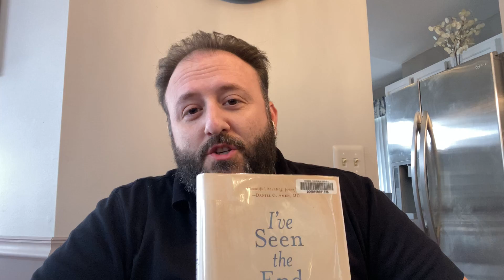Book Recommendation of the Month! February 2021 - I've Seen the End of You by W. Lee Warren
Check out my movie recommendation of the month for February 2021.